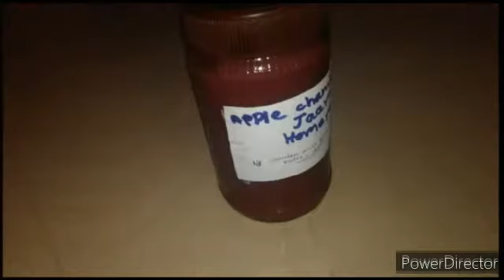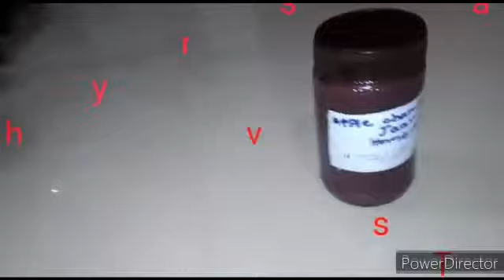Chambakka jam recipe/Water apple jam recipe in malayalam/How to make water apple jam at home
Hello friends🙏.Innu nhan vannirikkunnadu oru jam recipe ayittanu.Ippo chambakka season anu.chelarude veetil kore indavum.Lockdown ayadugondu vere kodkanum kazhiyilla.Veetil verude veenu povunnindengil idupole jam aki vekku.kore samayam kedavade nikkum.kuttikalkokke vazhare istamagum.bread  doshayilekkum kutti thinnam.☝video muluvanu skip cheyyade kanuga.Istappettal like share cheydu support cheyyu.Thank u all subscribers and viewers.🙏👍